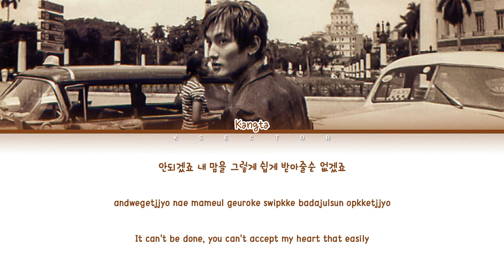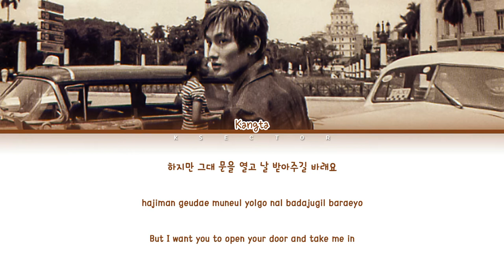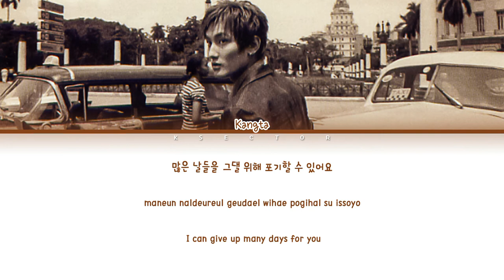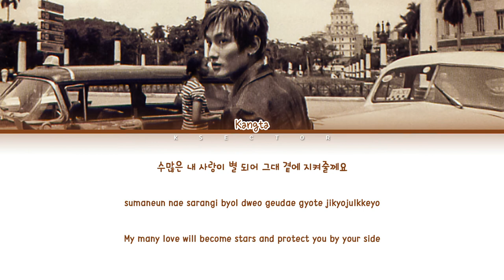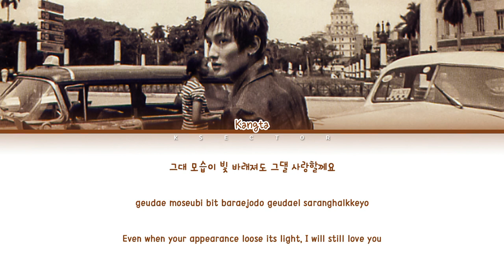KANGTA (강타) - Confession (고백) [Color Coded Lyrics Han/Rom/Eng]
By - KSECTOR

Song: Confession (고백)
Artist: KANGTA (강타)
Album: Pine Tree
Year: 2002